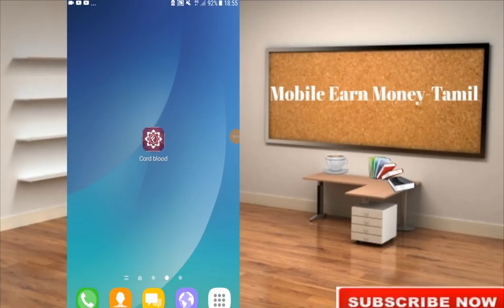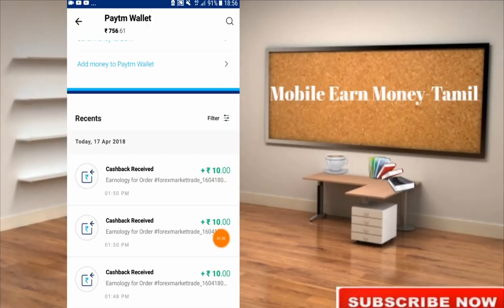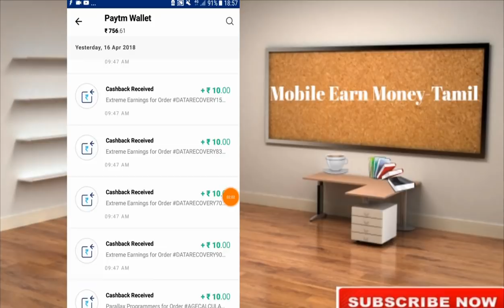Currently (17-04-2018) Working App List With Payment Proof-Tamil.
2) Money Plant App:-

Ref.code- OW2IM9

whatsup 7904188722